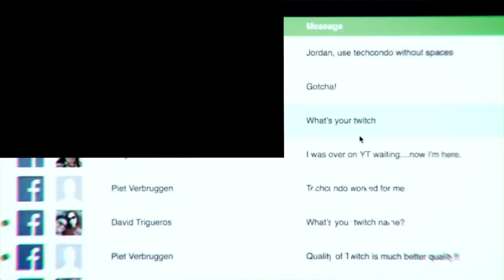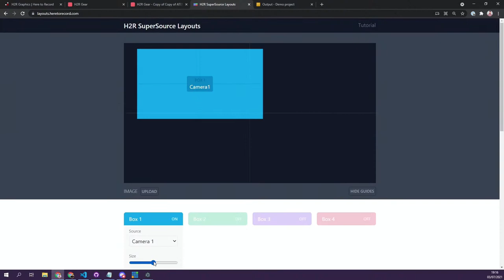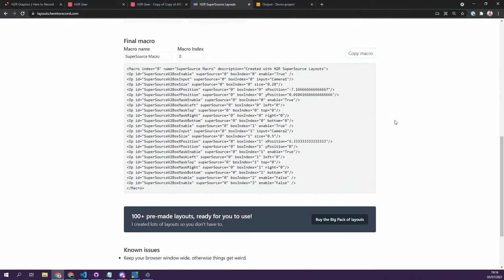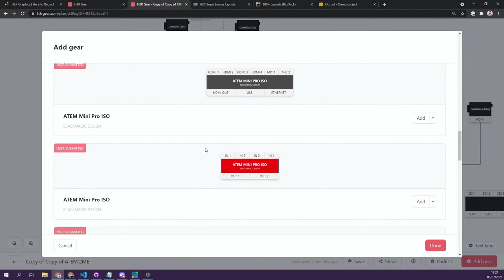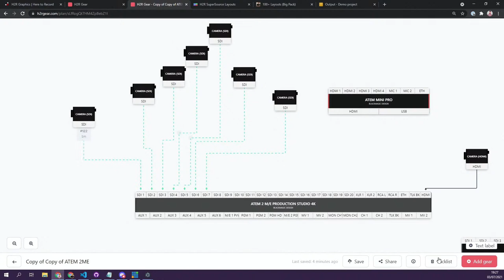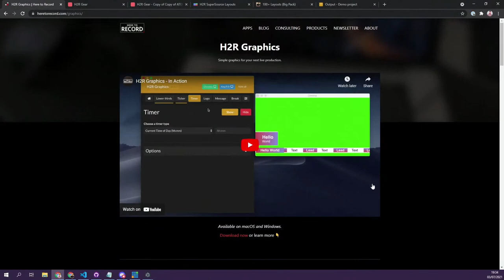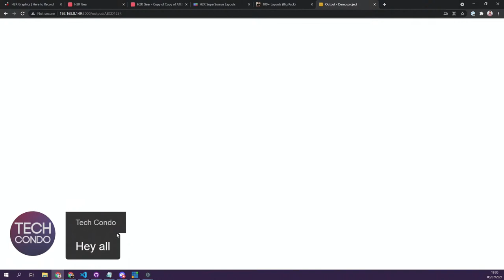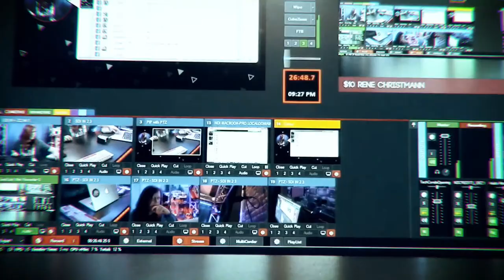Talking with John Barker from Here To Record. Creator of H2R Graphics and more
Talking with John Barker from Here To  Record.
Creator of appa like: H2R Graphics, H2R SuperSource Layouts and H2R Gear.